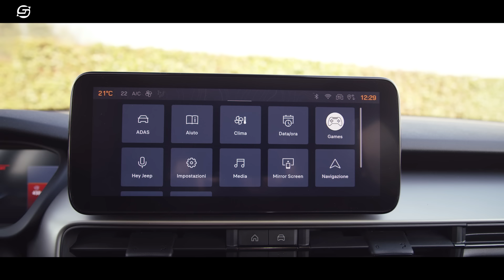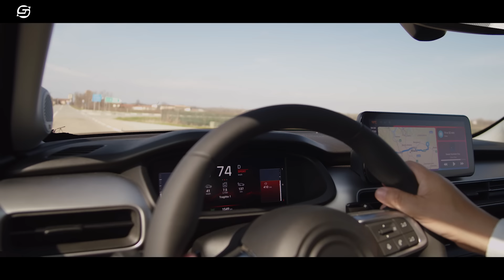JEEP AVENGER e-Hybrid | L'anello mancante | Test Drive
Abbiamo provato la nuova JEEP AVENGER e-Hybrid, il modello più atteso nella gamma della piccola fuoristrada. Un motore da 1,2 arricchito da un sistema ibrido che le regala prestazioni, consumi contenuti e buoni doti nello sterrato.

ARTICOLO COMPLETO ► in arrivo